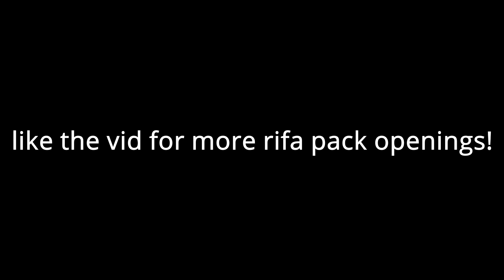PLAYING MPS 4-A-SIDE FOR THE FIRST TIME!!! [Roblox MPS 4-A-SIDE Gameplay]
Lets hit 4,000!!!